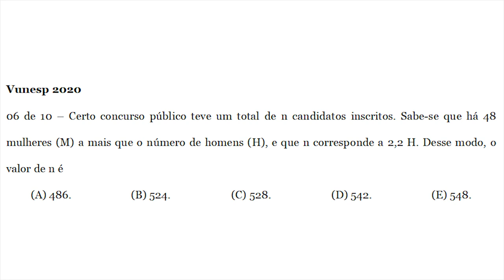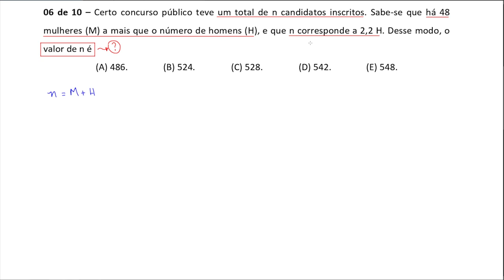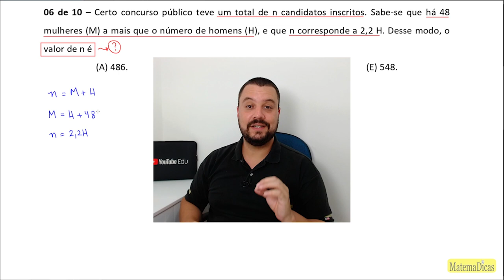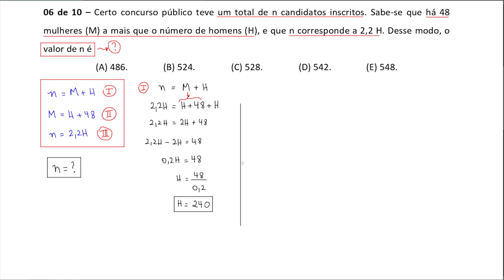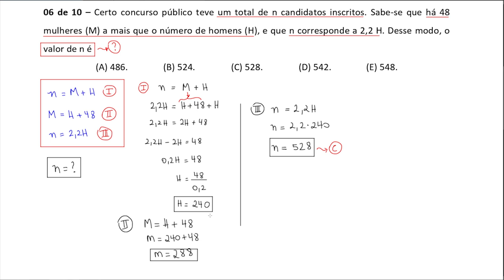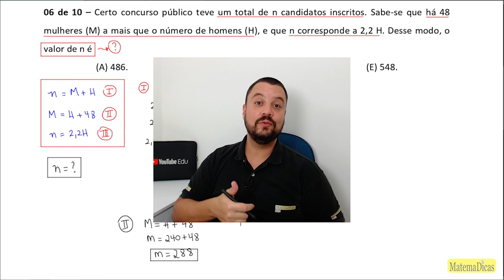Sistema de Equações (06 de 10) – Câmara de Boituva – Vunesp 2020 – #0306 – Matemática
00:00 - Intro
00:58 - Resolução

06 de 10 – Certo concurso público teve um total de n candidatos inscritos. Sabe-se que há 48 mulheres (M) a mais que o número de homens (H), e que n corresponde a 2,2 H. Desse modo, o valor de n é
(A) 486.
(B) 524.
(D) 542.
(E) 548.